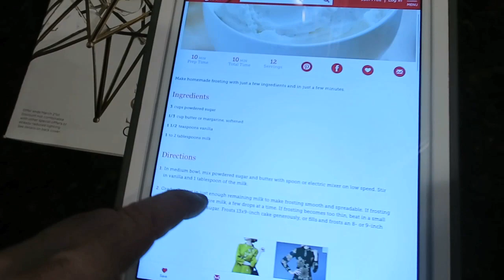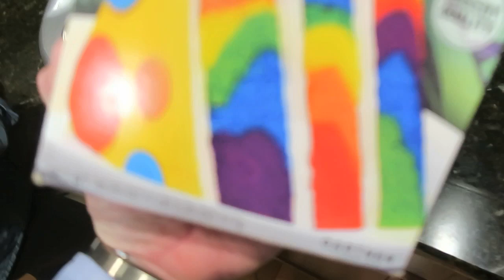TIE DYE CUPCAKES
Mailing address:
OURCRIB

Mailing address:
OURCRIB